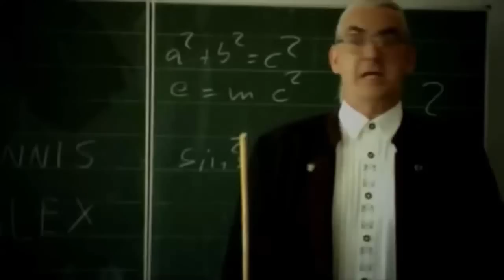So ein schöner Tag (Fliegerlied) // Such a happy day // und weitere Versionen